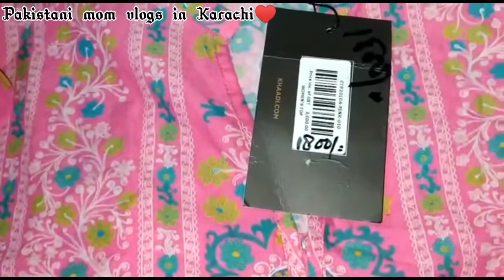kids shopping for eid / shopping vlog 🛍️/Pakistani mom vlogs in Karachi 🌺